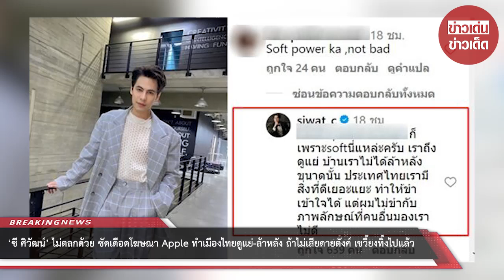‘ซี ศิวัฒน์’ ไม่ตลก ซัดเดือดโฆษณา Apple ทำเมืองไทยดูแย่ ถ้าไม่เสียดายตังค์ เขวี้ยงทิ้งไปแล้ว : RECAP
‘ซี ศิวัฒน์’ ไม่ตลกด้วย! ซัดเดือดโฆษณา Apple ถ่ายในไทย ทำประเทศดูแย่-ล้าหลัง ลั่นถ้าไม่เสียดายตังค์ เขวี้ยงทิ้งไปแล้ว : RECAP

00:00 - Intro
00:10 - News
01:00 - Minute